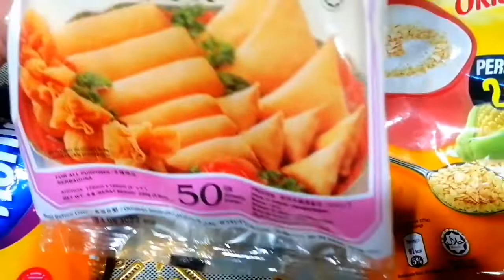Nestum Popia Crunchy